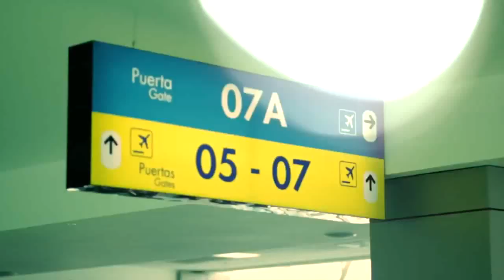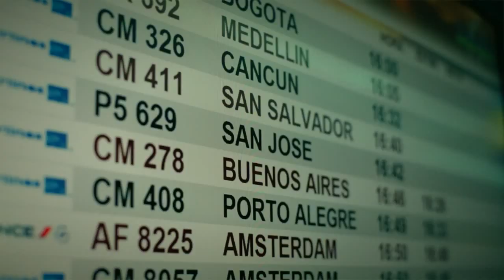Renny _El K-chorro_Ft. RD Maravilla - Eso es mío